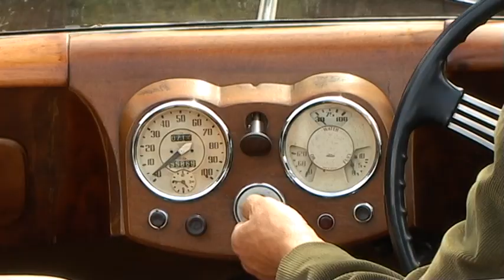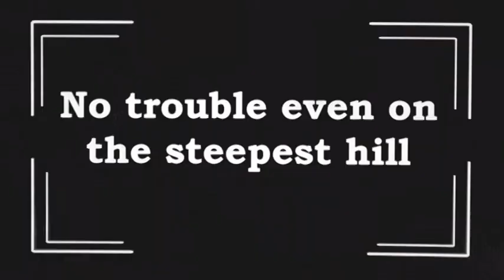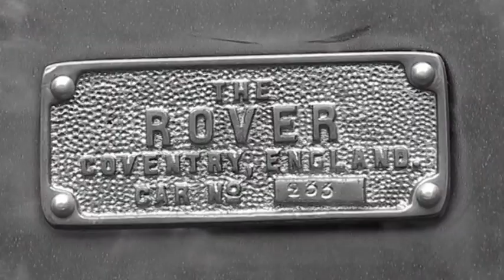Coventry Transport Museum - Vehicle Showcase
A series of four three featuring some of the museum's cars.  Film created by Coventry Transport Museum.